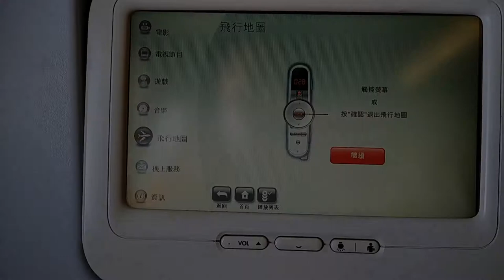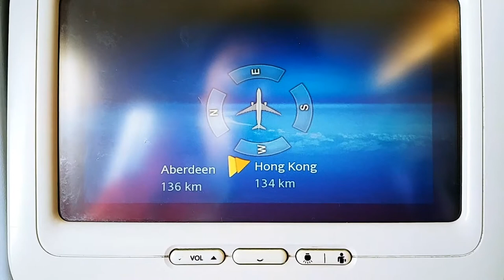香港航空香港國際機場往臺灣桃園國際機場 (飛行地圖) (Part 1) - 2018年09月03日